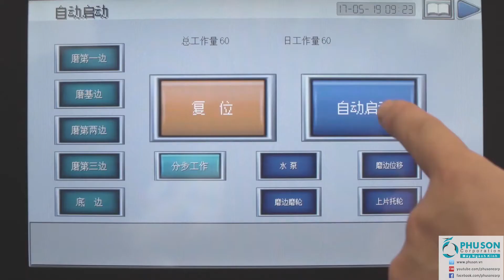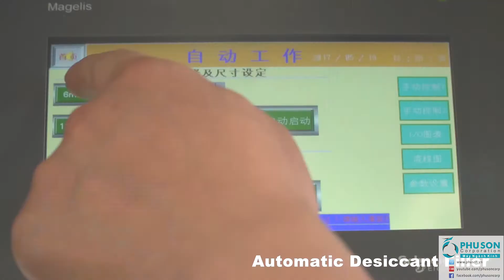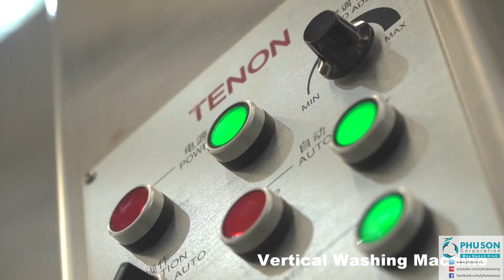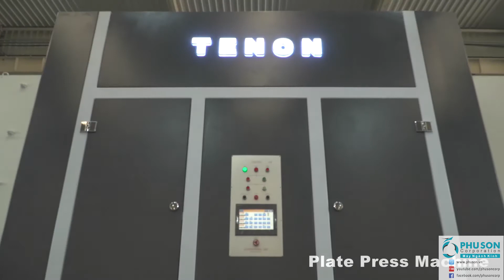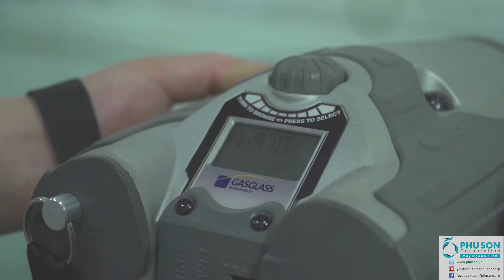Cùng chiêm ngưỡng dây chuyền công nghệ 4.0 sản xuất kính hộp tiết kiệm năng lượng TENON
Dây chuyền công nghệ 4.0 sản xuất kính hộp tiết kiệm năng lượng TENON đã được đặt hàng bởi RICCO GLASS – 1 trong 3 nhà đầu tư đầu tiên trên thế giới sẽ sở hữu hệ thống thiết bị này do TENON chế tạo.

RICCO GLASS là 1 trong 3 nhà đầu tư đầu tiên trên thế giới sở hữu công nghệ 4.0 này do TENON chế tạo. PHU SON Corporation sẽ nhập toàn bộ hệ thống dây chuyền với dây chuyền có kết nối robot gắn siêu cữ nhôm hoàn toàn tự động giúp nâng cao hiệu quả, sử dụng được nhiều chủng loại cữ nhôm linh hoạt mang tính xu hướng thời đại của khoa học công nghệ trong công nghiệp sản xuất kính hộp cách âm cách nhiệt tiết kiệm năng lượng cho hệ mặt dựng tường kính nhà cao tầng. Robot này giúp cắt giảm hoàn toàn hệ thống thiết bị phụ trợ và nhân công vận hành các máy uốn cắt thanh cữ nhôm, máy nạp hạt hút ẩm, máy bơm keo butyl.

Dây chuyền được trang bị 2 robot nạp đứng đầu vào (để cùng lúc nạp được cả kính low.e và kính thường hoặc 2 loại kính khác nhau cho 1 hộp kính) và 1 gantry robot dỡ và đóng gói kính hộp dạng đứng đầu ra cùng hàng loạt dây chuyền thiết bị khác giúp việc sản xuất ra sản phẩm kính hộp 100% bằng hệ thống dây chuyền máy móc hoàn toàn tự động mà không cần đến bất cứ con người nào từ khâu nạp kính nguyên liệu (bao gồm kính low.e và solar control phủ mềm) đến khâu đóng gói thành phẩm bằng các robot thông minh.

Dây chuyền có thể sản xuất các loại kính hộp 2 lớp 1 ngăn, hoặc 3 lớp 2 ngăn, kính hộp so le, đều được nạp khí argon đúng theo tỉ lệ yêu cầu của mỗi đơn hàng hoàn toàn tự động online. Sản phẩm có chất lượng hoàn hảo chuyên cho các mặt dựng suốt toàn kính nhà cao tầng đòi hỏi các điều kiện kỹ thuật siêu khắt khe nhằm đảm bảo luôn bền bỉ và luôn an toàn trong suốt nhiều chục năm bao bọc các tòa nhà dưới sự khắc nghiệt trực tiếp của thời tiết thiên nhiên nắng, mưa, nóng, lạnh, gió, bão.

PHU SON CORPORATION – MÁY NGÀNH KÍNH

SINCE 1998 – VẪN MÃI TINH THẦN KHỞI NGHIỆP